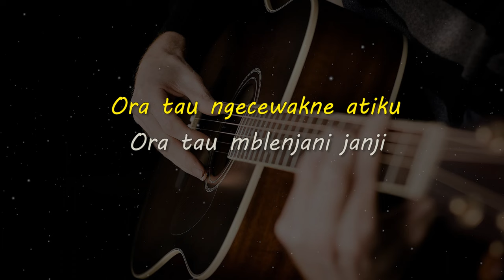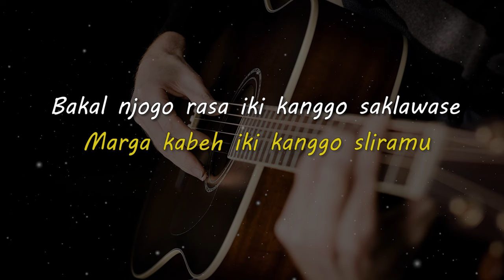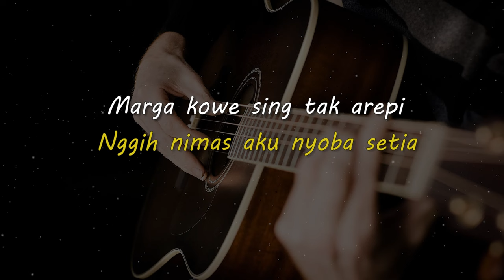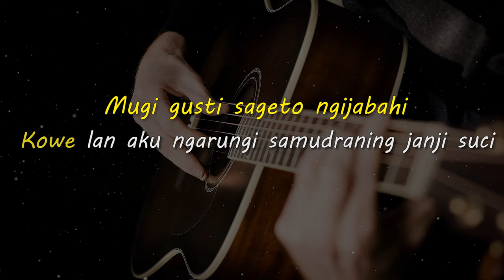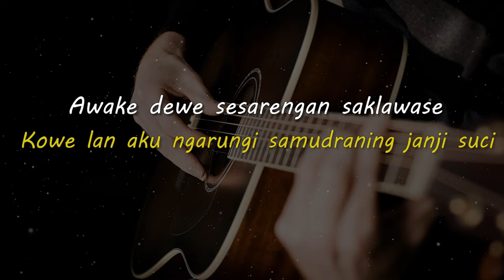SAMUDRA JANJI // Bima Tarore ft Nabila // KARAOKE GITAR AKUSTIK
Lirik

Ora tau ngecewakne atiku
Ora tau mblenjani janji
Maturnuwun kagem sedoyo
Roso tresna marang aku
Bakal tak jogo kabeh roso iki

Nggih nimas aku nyoba setia
Marga kowe sing tak arepi
Arep sopo nggoda awakku
Aku rabakal kegodha
Marga kabeh iki kanggo sliramu

Bakal njogo rasa iki kanggo saklawase
Ora bakal ilang rasa tresna

Reff

Mugo-mugo kita angsal restuning Bumi
Bebarengan nganti tekaning pati
Mugi gusti sageto ngijabahi
Kowe lan aku ngarungi samudraning janji suci

Awake dewe sesarengan saklawase
Ngarungi Samudraning Janji

Matursuwun.